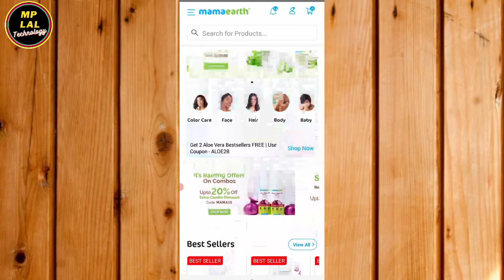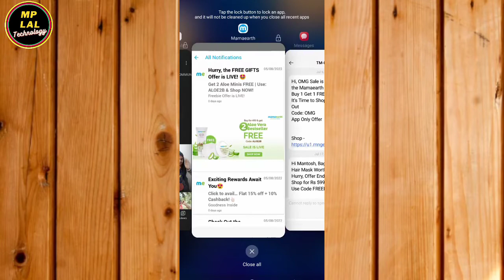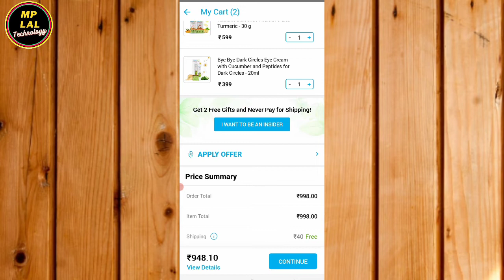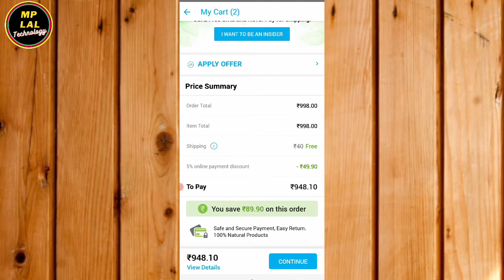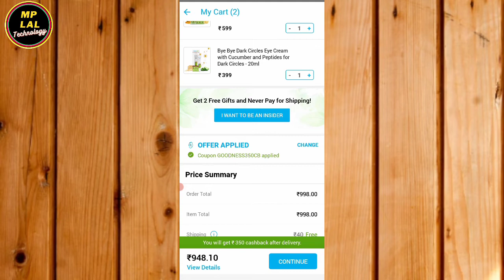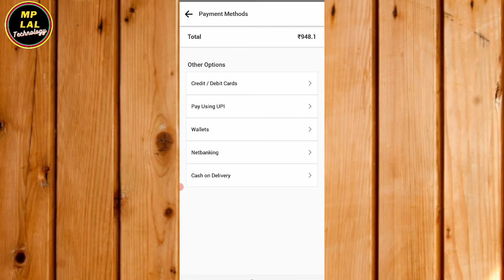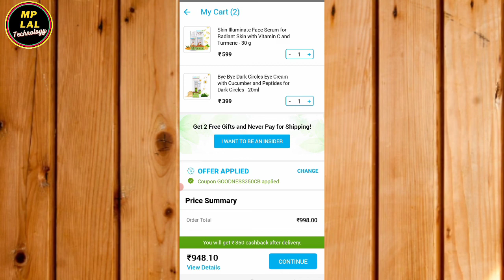Mamaearth 350 Cashback Offer || Mamaearth 350 Cashback Offer Paytm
Dosto is video me maine aapko bataya hu ki mamaearth 350 ka cashback kaise payenge